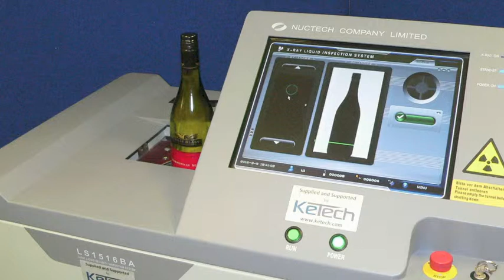Ben Vogel Aviation spotlight - security regulations and airport expansion